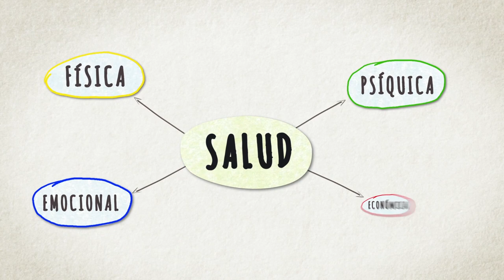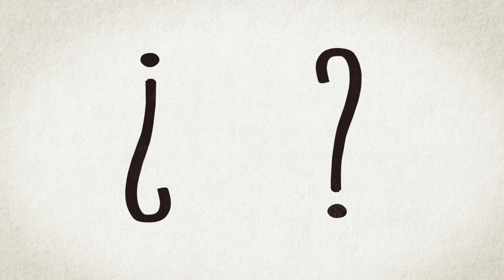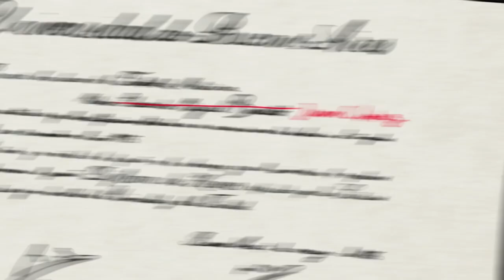Cómo hacerse un aborto (En Guaraní)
Cómo hacerse un aborto de manera segura - Versión con audio en Guaraní.